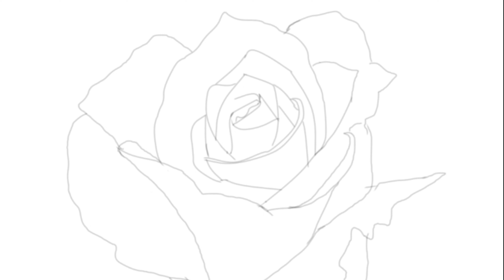DIGITAL PAINTING || RED ROSE 🌹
Hi guys, in this drawing video I have tried for the first time digital painting ...hope u all like it.